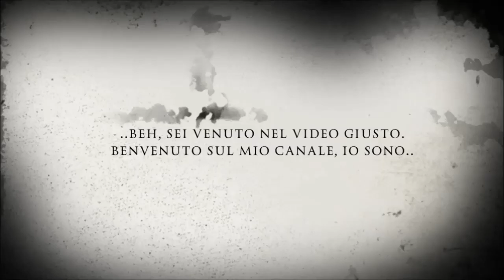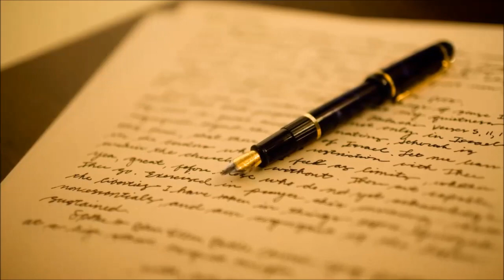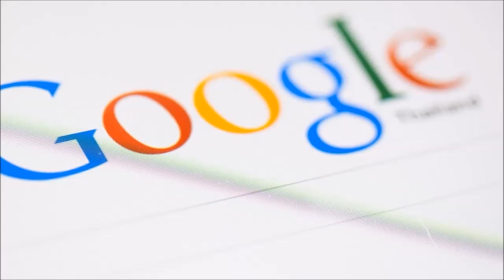Registrazione 19 - CreepypastaITA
(Attenzione, la visione è sconsigliata a chi è facilmente suggestionabile)